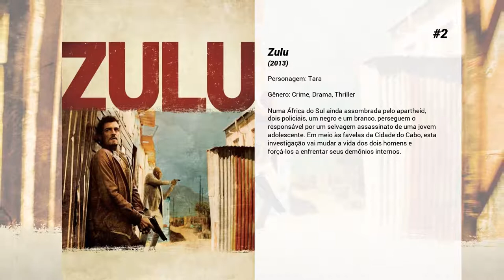Os melhores filmes de Tanya van Graan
Lista de Os melhores filmes de Tanya van Graan

10. Tropas Estelares 3
Uma nave espacial da Federação cai no distante planeta alienígena OM-1 e acaba ficando encalhada com o líder Sky Marechal Anoke, a piloto Lola Beck e vários outros no local. Agora cabe ao Coronel Johnny Rico, herói relutante da invasão de insetos no Planeta P, liderar uma equipe de soldados em uma ousada missão de resgate.

9. Garotos Perdidos 3: A Sede
Edgar Frog (Corey Feldman) vive um momento difícil na carreira, mas é salvo por uma oferta de emprego feita pela famosa escritora Gwen Lieber (Tanit Phoenix). Ela quer que o caçador de vampiros aniquile DJ X (Seb Castang), vampiro popular e poderoso, organizador de ensandecidas raves. Há anos o irmão de Gwen foi para uma destas festas e nunca mais voltou e desde então a autora quer vingança.

8. Inferno
O assassino de policiais Carl Lucas (Luke Goss), mais conhecido como Frankenstein, é um astro do volante que participa de uma disputa brutal de carros conhecida como corrida mortal. Após vencer quatro corridas, ele precisa de apenas mais uma vitória para enfim conseguir a sonhada liberdade. O problema é que ele e sua equipe são transferidos para outra prisão, onde precisam competir em uma corrida mortal no deserto.

7. Um Dia para Viver
Um assassino (Ethan Hawke) ganha uma segunda chance quando seu empregador o traz de volta à vida temporariamente, logo após ter sido morto no trabalho. Ele ganha então 24 horas para realizar sua missão e se redimir.

6. Atrás das Linhas Inimigas 4: Missão África
Em uma missão não sancionada na África, uma equipe dos SEALs é enviada para localizar uma operação secreta de mineração e impedir a venda de urânio para terroristas internacionais.

5. O Ataque dos Vermes Malditos 6: Um Dia Frio no Inferno
Burt Gummer (Michael Gross) e seu filho Travis Welker (Jamie Kennedy) se veem cercados de Graboids e Ass-Blasters ao irem até o Canadá investigar uma série de ataques dos vermes malditos e descobrirem que as criaturas estão sendo utilizadas como armas biológicas em uma remota estação de pesquisa.

4. The Last Days of American Crime
Um ladrão de bancos participa de um plano para cometer um último grande assalto antes do governo ativar um sinal mental que acabará com todas as atividades criminosas.

3. O Plano Perfeito 2
Um negociador de reféns da NYPD se junta a um agente federal para resgatar dezenas de turistas mantidos reféns durante um sequestro de 10 horas no U.S. Federal Reserve.

2. Zulu
Numa África do Sul ainda assombrada pelo apartheid, dois policiais, um negro e um branco, perseguem o responsável por um selvagem assassinato de uma jovem adolescente. Em meio às favelas da Cidade do Cabo, esta investigação vai mudar a vida dos dois homens e forçá-los a enfrentar seus demônios internos.

1. O Mensageiro do Último Dia
No rastro de uma garota desaparecida, um ex-polícia descobre com um grupo secreto que tenta convocar uma entidade sobrenatural aterradora.